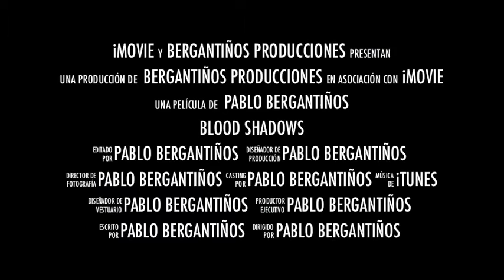Blood Shadows (Trailer)